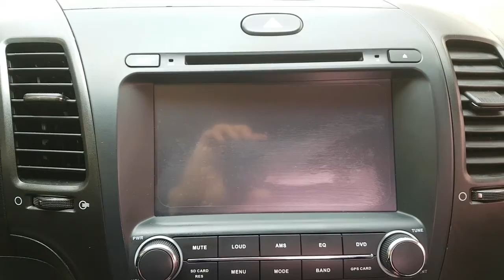2016 K3 GA602337